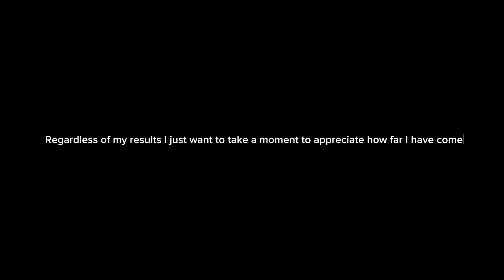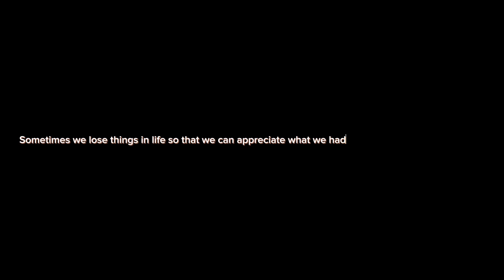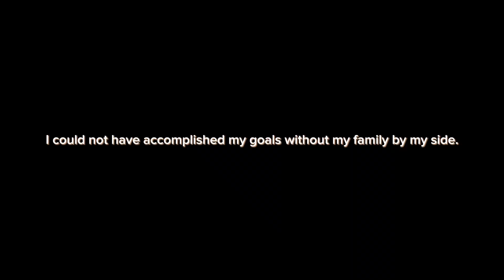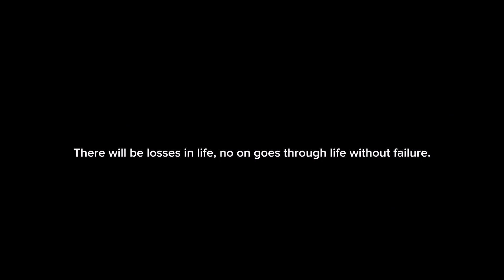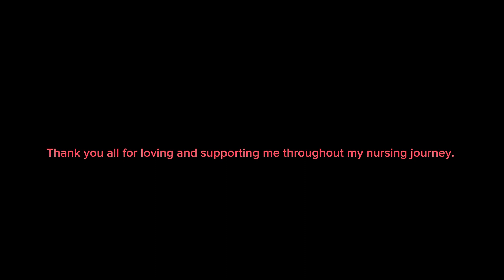NCLEX RESULTS | What’s next?!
Hop into my world for a moment…

THE NCLEX is the most important test for future nurses… the is no way around it.

The only thing you can do is give it your all.

Let’s see what my all got me!